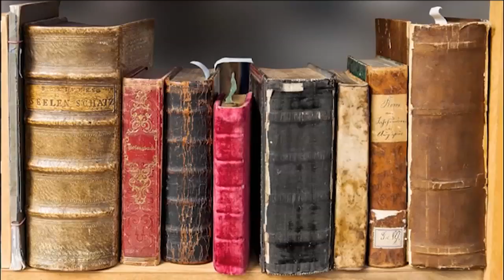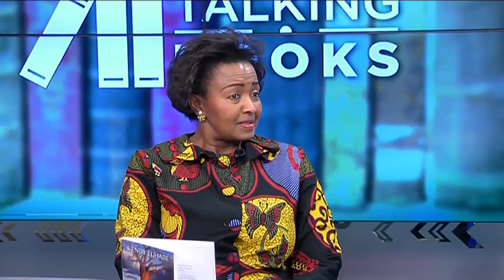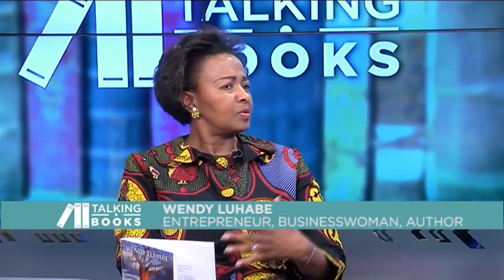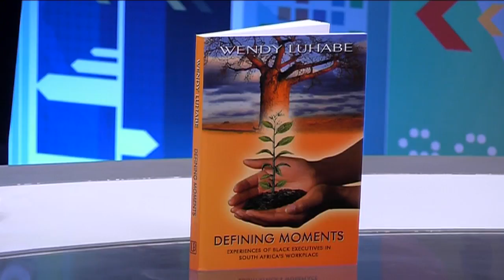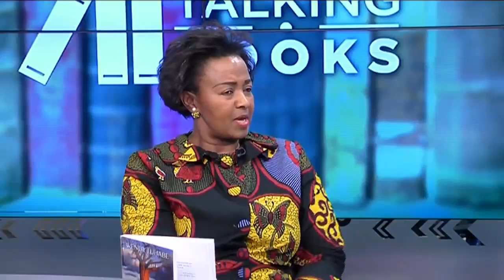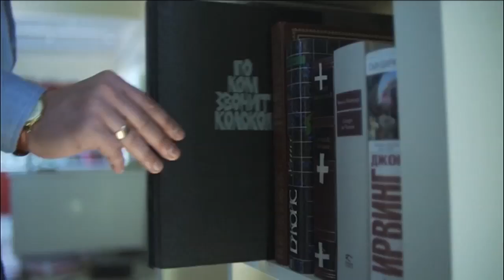Talking Books Ep 22: Wendy Luhabe talks about her book ‘Defining Moments’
Looking back at the history of South Africa, through colonial rule and apartheid, the cards were actively stacked against black participation in business and the professions. CNBC Africa’s Jill de Villiers speaks to entrepreneur & businesswoman Wendy Luhabe  about research done over the three decades from 1970 to 2000 for her book Defining Moments: Experiences of Black Executives in South Africa’s Workplace.